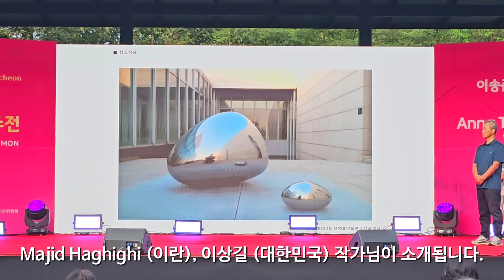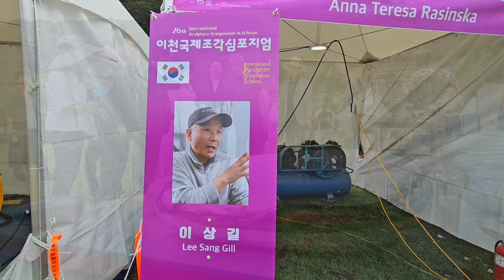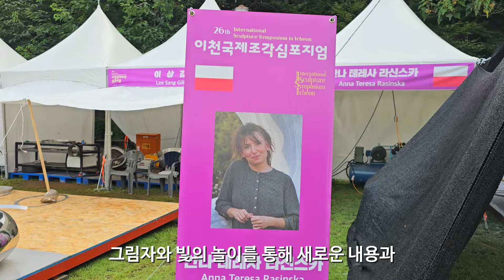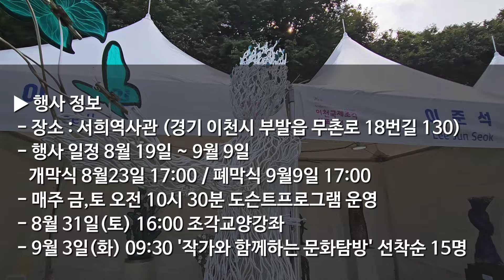서울에서 당일치기로 가볼만한 곳 국내 저명한 작가들의 작품을 무료로 감상할 수 있는 이천국제조각심포지움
오늘은 서울에서 차로 1시간 거리에 당일치기로 가보기 좋은 특별한 전시가 열리고 있다고 해서 다녀왔습니다. 바로 올해로 26회를 맞는 이천국제조각심포지엄인데요. 국제적인으로 위상이 높은 행사입니다.

이번 이천국제조각심포지엄+33부스전은 이천에 위치한 서희테마파크에서 개최되고 있습니다.

이천국제조각심포지엄은 1998년 제1회 '사랑과 평화'라는 주제로 시작하여 지금까지 국내외 전문 조각가가 참여하는 이천의 대표적인 전시 조각 심포지엄입니다.
지난 25년간 매년 변화된 주제를 설정하여 공모를 통해 중견 및 신진작가 발굴에 기여하고 있습니다.

올해는 '낯선 즐거움으로의 초대' 라는 주제로 열려 이 중에 국내 두 분, 해외 두 분이 선정되었습니다.
4인의 작가로 선정된 분들 외에도 총 33개 부스에서 초대 작가의 작품들을 감상할 수 있는데,  개성있고 기발한, 또는 심오한 느낌의 작품들이 출품되었어요.

▶ 참여 작가 소개

1. 이송준 / 대한민국
금속 조각 전문 작가인 이송준은 '철'을 소재로 한 다양한 작품을 선보이는 작가입니다.
이번 전시에서 물리적인 공간에서의 무한한 반사를 통해 가상과 현실에 대한 이야기를 담을 예정입니다.

2. ANNA RASINSKA / 폴란드
주어진 시공간에서 스스로 이해하려 노력한다는 작가 안나 라신스카
그림자와 빛의 놀이를 통해 새로운 내용과 의미를 찾는  작품을 선보일 예정입니다.

3. Majid Haghighi  / 이란
기술과 인공지능, 전통 조각 기술의 시너지를 탐구하는 작가 마지드 하기기
인공지능 시스템이 인간과 기계 사이의 인지 과정을 매끄럽게 융합되는 크리스탈 넥서스를 선보입니다.

4. 이상길 / 대한민국
2000년 대한민국 미술대전 대상과 미국 프리먼재단의 '아시아 작가상'을 수상한 거장입니다.
이번 전시에는 자연 현상이 만들어 낸 조약돌의 이미지를 형상화한 작품을 선보이는데,  시간의 흐름과 인고의 의연함을 작품에 녹여낸다고 합니다.

이번 행사는 일반적인 전시와는 다르게 조각 작품의 생성 과정을 눈앞에서 생생하게 볼 수 있으며
이곳에서 탄생한 작품들은 이천의 명소들에 설치될 예정입니다.

제 26회 이천국제조각심포지엄+33부스전은 2024년 8월 19일부터 9월 9일까지 22일간 개최되며
8월 23일엔 개막식이, 9월 9일에는 폐막식이 열립니다.

▶ 33부스 전시

국내외에서 열심히 작품 활동을 하고 있는
작가님들의 작품을 볼 수 있는 전시 부스입니다.

지금까지 일상이여행이 다녀온 이천국제조각심포지엄이었습니다.
좀처럼 보기 힘든 작품들을 9월 9일까지 관람이 가능하오니 이곳에 오셔서 문화와 감성을 충전하시기 바랍니다.

▶ 행사 정보
- 장소 : 서희역사관 (경기 이천시 부발읍 무촌로 18번길 130)
- 행사 일정 8월 19일 ~ 9월 9일
  개막식 8월23일 17:00 / 폐막식 9월9일 17:00
- 매주 금,토 오전 10시 30분 도슨트프로그램 운영
- 8월 31일(토) 16:00 조각교양강좌
- 9월 3일 (화) 09:30 작가와 함께하는 문화탐방 (선착순15명)

위 영상은 이천국제조각심포지엄으로부터 제작지원을 받아 제작되었습니다.